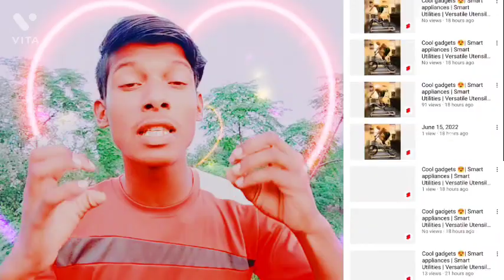2मिनट में 3500 Subscriber🔥 How To Increase Subscribers On Youtube Channel |How To Increase Subscribe